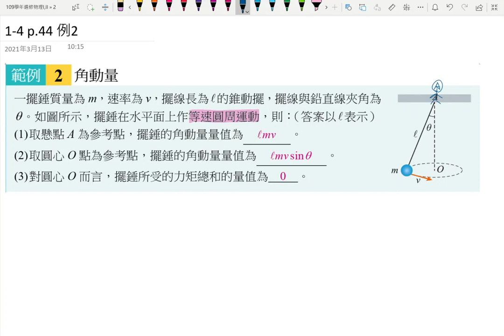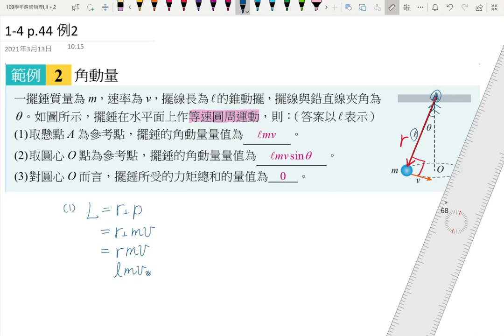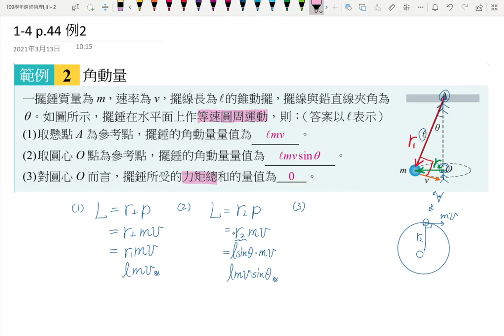2-4講義p85 例2